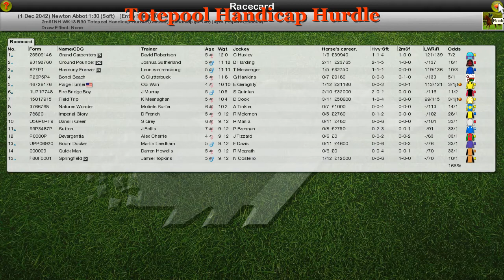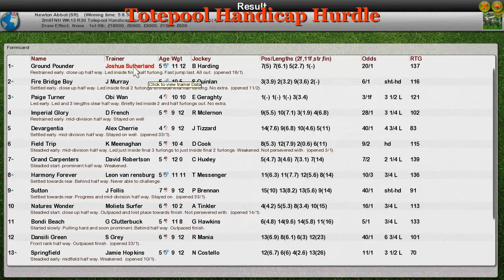NH WK13 R30 Totepool Handicap Hurdle